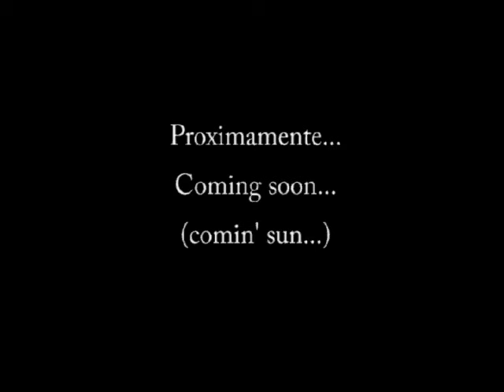Corto Final... El Trailer!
Un trocito de "Consejos para el Stop Motionista", en animacion de plastilina!
A bit of "Tips for the Stop Motionist", Clay Animation!

EDIT
Algun idiota representante de una disquera multinacional reclamó los derechos de la musica que habia de los Squirrel Nut Zippers. He tenido que cambiar por alguna musica "libre", y escogí al azar. Siento el country, disculpen!

Some idiot working for a large record company complaint about the audio bit I used from the Squirrel Nut Zippers, so I had to shange the audio for a "free" tune. I pick one randomly. I appologize for the Country.

Blame the IRAA.